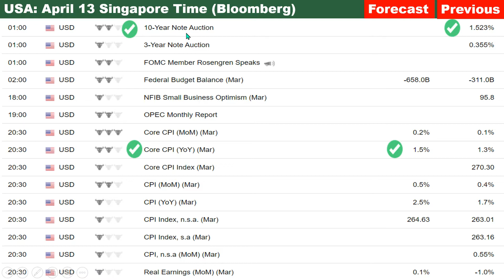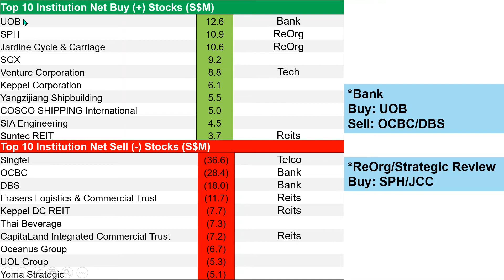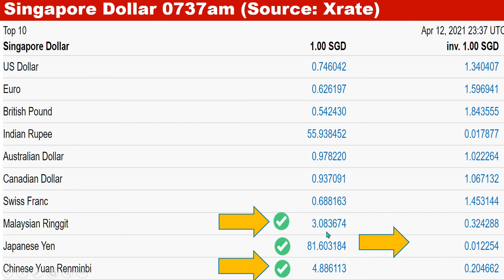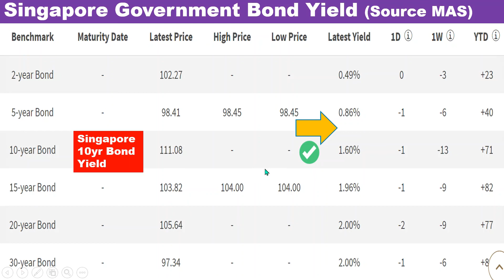【April13】3mins key Info for your Investment ! Institution Net BuySell Data FLCT CPI for US & India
Outline
0:02 Economic Events
0:25 Vaccine Status
0:51 Equity
2:28 Currency
2:45 Interest Rate

You can find Daily and Weekly Trend as well.  Here are details.
1. Economic Events in SEA, North Asia, AU/India and US
2. Equity: Events (Earning/Ex dividend date/General Meeting etc), STI Index, "Share buyback" & "Short" Info.  Net Buy & Sell by Institutions and Retail.
US Stock Index Future, Asia Market.
3. Currency: SGD vs JPY, USD, MYR, CNY  USD Index (DXY)
4. Interest Rate: Sibor, Sora, Singapore Government Bond Yield, US 10 Years Treasury Yield, Private Property Loan Interest